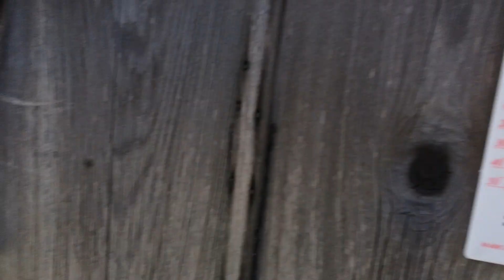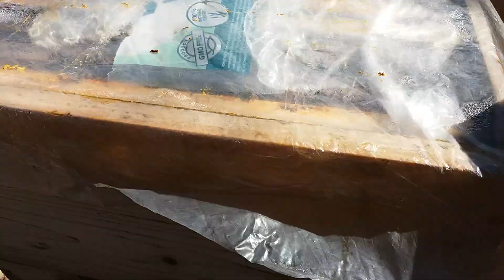ME la 16 martie... stimulare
Nu faceti stimulare afars daca aveti o stupina vecina de a dvs...